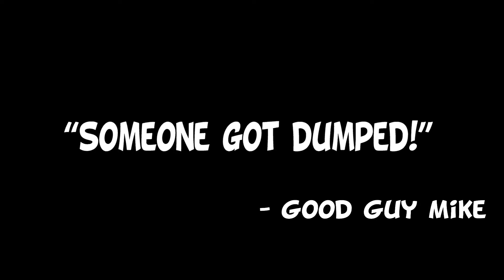Subnautica | The Sea Emperor! Ep 31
Welcome back to Subnautica! Today, Mike meets a sea emperor! It is Subnautica time!